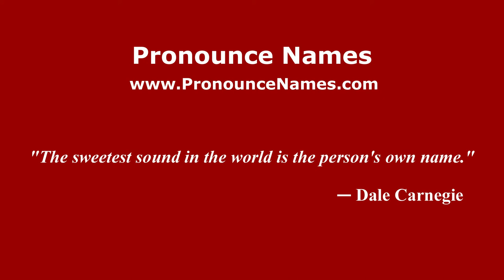How to pronounce Emanuele Sembroni (Italian/Italy) - PronounceNames.com